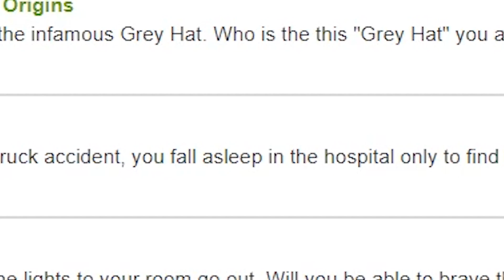Minecraft is a horror game?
first time I did an adventure map and I didn't know what I was in for...

🍍 Thumbnail 🍍
Loserfruit

🍒 Music 🍒
Back For You - Duplex Heart
Salty Breeze 2 - Martin Gauffin
Where Are You - Jon Björk
Hollow Dreams 4 - Johan Hynynen
Insidious Mice - Arthur Benson
No Turning Back 3 - Andreas Jamsheree
Unsolved - Mythical Score Society
Fear - Andreas Ericson
Panic Attack To Blackout - Magnus Ringblom
Comical Romance 1 - Merlean
Young Mystery Detectives - Trailer Worx
Whacky Nightlife 7 - Gunnar Johnsén
They Already Knew - Eoin Mantell
Whimsical And Playful 8 - Gavin Luke
Anxious Viola 10 - Martin Gauffin
Fear Factor - Magnus Ringblom
Medieval Adventure - Bonnie Grace